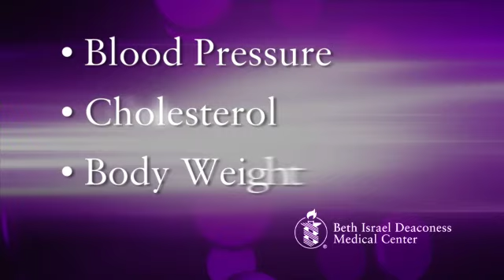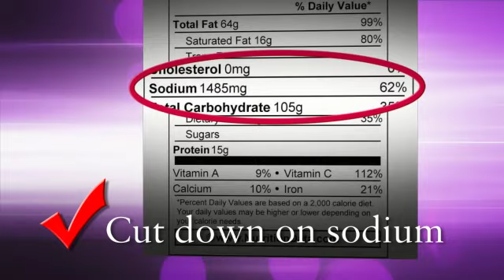Women's Heart Health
The Women's CardioVascular Program at BIDMC was launched to address the specific heart health needs of women. Dr. Loryn Feinberg, Medical Director of the Women's CardioVascular Program, is joined by her fellow cardiologists to offer women simple tips to lead heart-healthy lives.